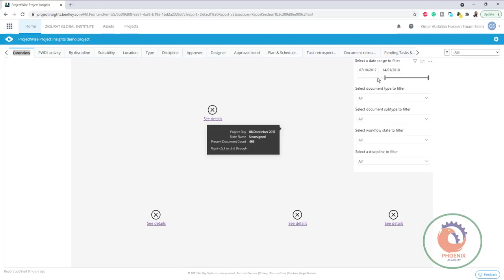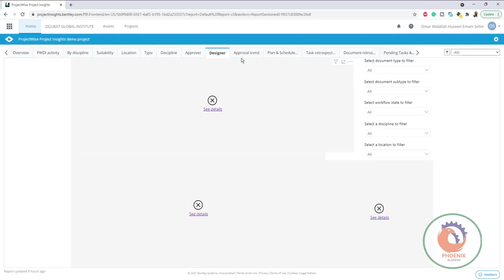ProjectWise Project Insights مقدمة